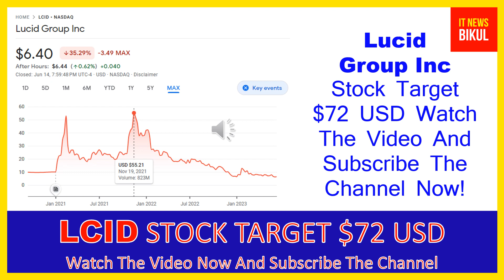LCID Stock - Lucid Group Inc Stock Breaking News Today | Lucid Motors Stock Price Prediction